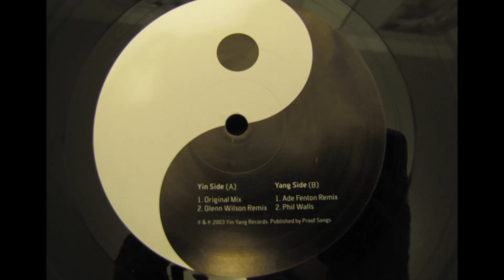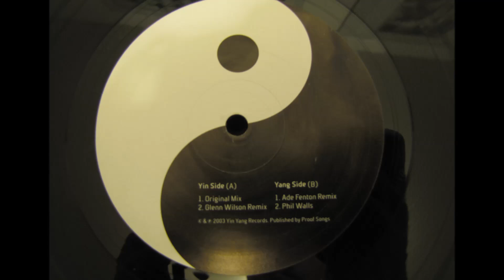Pedro Delgardo - La Fwent (Ade Fenton Remix)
Pedro Delgardo ‎-- La Fwent, B1
Label: Yin Yang ‎-- YYR 001
Format: Vinyl, 12", UK, 2003
Style: Techno